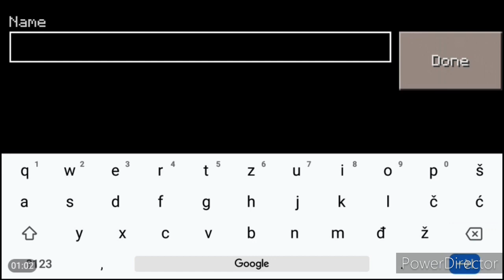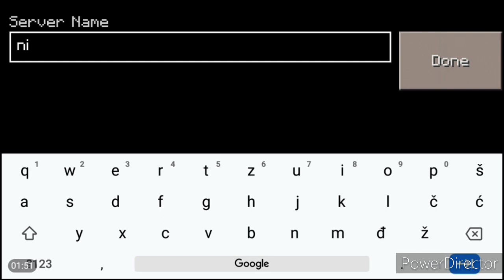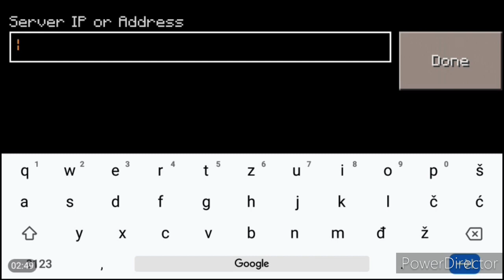Mastercraft online/multiplayer server work 100% skywars and PvP (oMg this is EPIC)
hello guys so today im gona show you haw to make online server for everyone in
  Mastercraft make sure to watch the whole video

sey me some ideas for videos!?